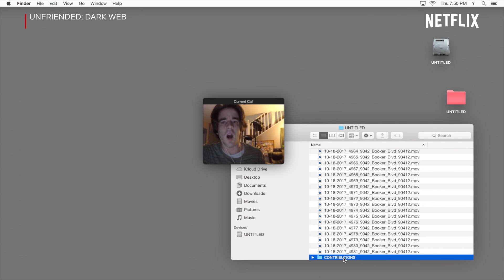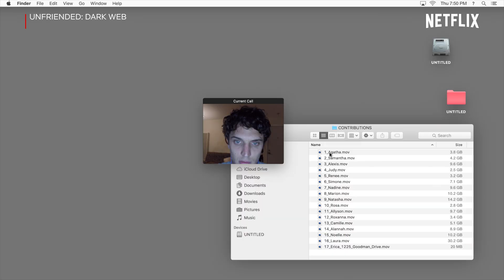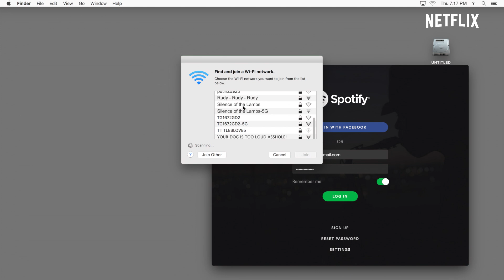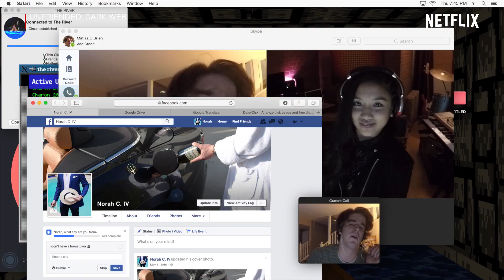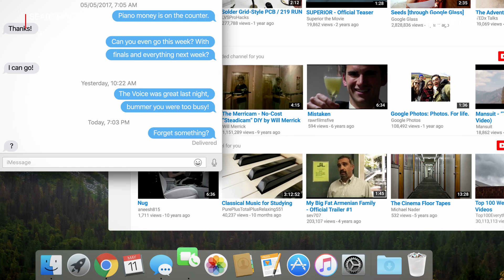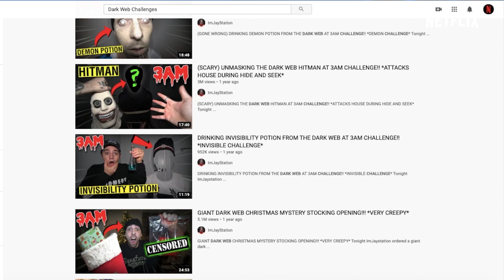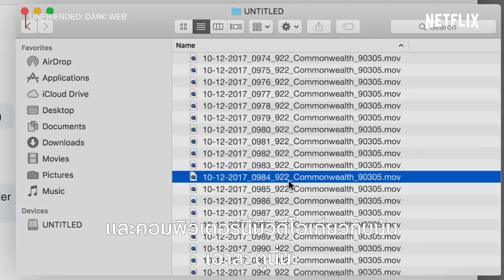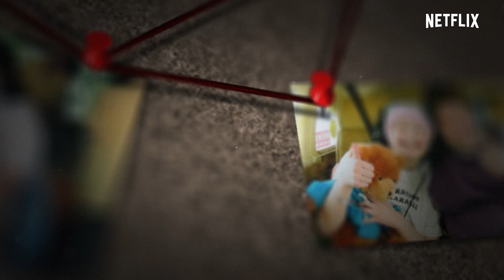'ยช-ธัญ' Untitled Case คดีฆาตกรรม เคสประหลาด เรื่องลี้ลับจากหนัง-ซีรีส์ | Netflix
เผยพื้นที่เร้นลับสุดสะพรึงอย่าง 'Dark Web' ผ่านภาพยนตร์ Unfriended: Dark web ที่ชวนให้ขนลุกซู่ไปกับโลกออนไลน์สุดดาร์ก แถมด้วยเคสคดีจริงสุดสะเทือนขวัญ Gypsy Blanchard ว่าไปมีเอี่ยวกับซีรีส์การเมือง The Politician ได้ยังไง?

ติดตามตอนใหม่ๆ ได้ทาง YouTube ช่อง Netflix Thailand